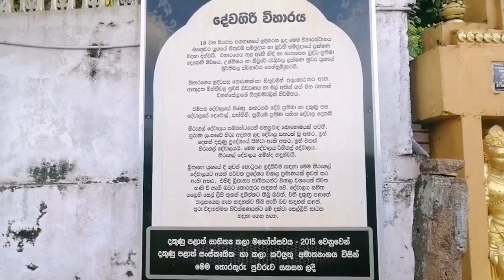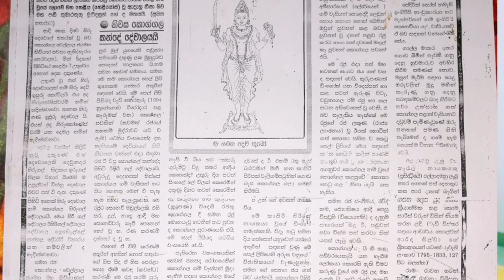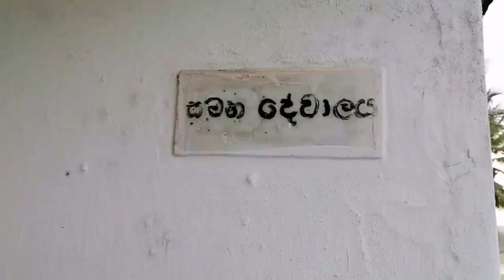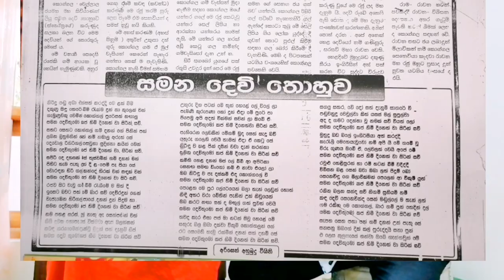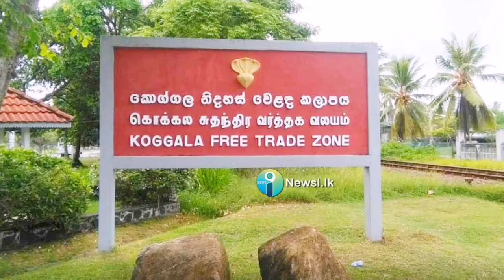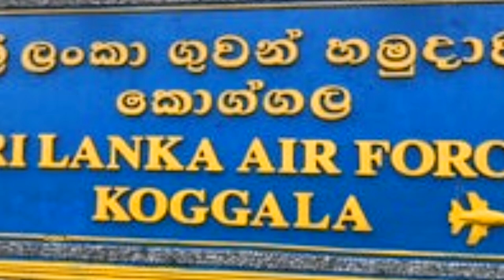මහා රාවණයන් සූරිය වන්දනාව කළ කොග්ගල හිරුගල් දෙවොලට කරපු විනාසෙ : Dewagiri Wiharaya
කොග්ගල මඩොල් දූව පිහිටි ඔය අසබඩ කොළඹ මාතර මහා මාර්ගයට දිස් වන දේවගිරි විහාරය පුරාණ හිරුගල් දෙවොල නමින් රාවණ යුගයේ සූරිය වන්දනාව කළ පුදබිමකි. මෙය වර්තමානය වන විටත් හාස්කම් සපිරි පූජනීය ස්ථානයකි. එහෙත් මෙහි අප කතා කළ යුතු කාරණා බොහෝමයක් ඇත.. මෙම වීඩියෝව නරඹා ඔබේ අවංක අදහස දක්වන්න..

දේවගිරි විහාරයේ විහාරාධිපති පූජ්‍ය කොග්ගල විමලකිත්ති ස්වාමීන් වහන්සේගේ දුරකථන අංකය : 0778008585